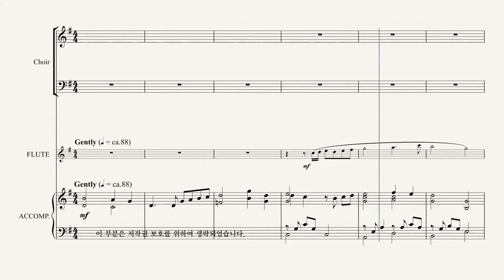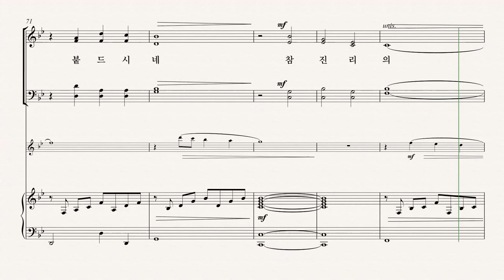[그레이스 성가 1집] DON BESIG '참 진리의 주님' SOPRANO 파트 듣기